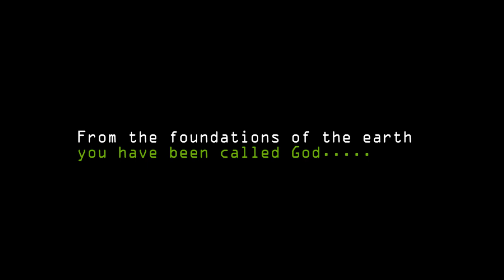From the Foundations of the Earth!